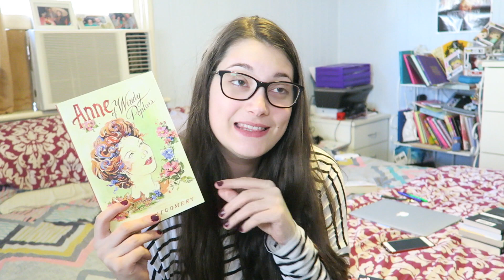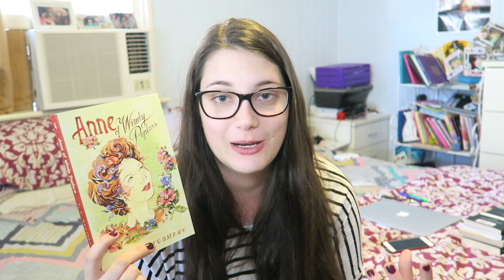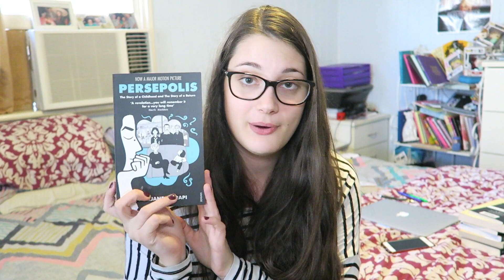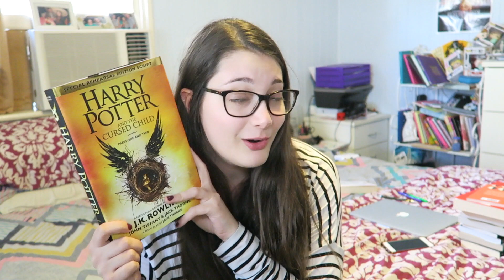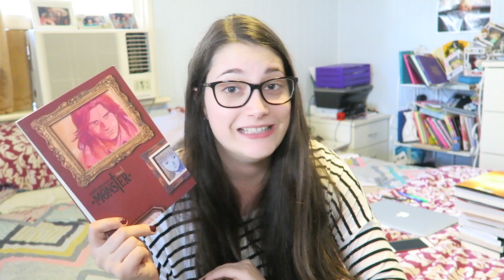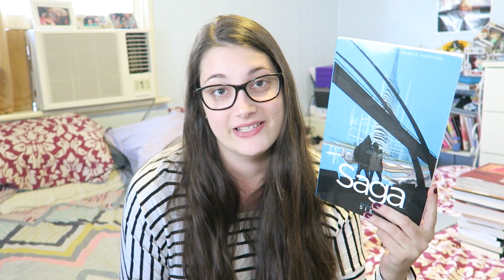READING WRAP UP | JULY 2016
HAPPY READING!